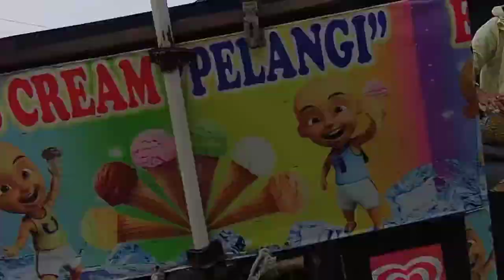Menikmati Suasana pantai dengan cara yg sedikit beda | STREETPHOTOGRAPHY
Menikmati suasana Pantai dengan cara yg sedikit beda..

jangan lupa kasih saran, kritik dan masukan di kolom komentar  ..